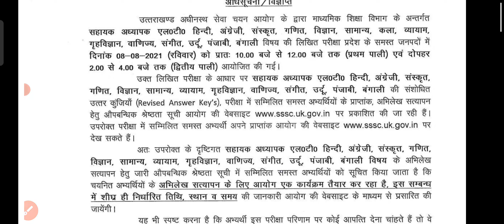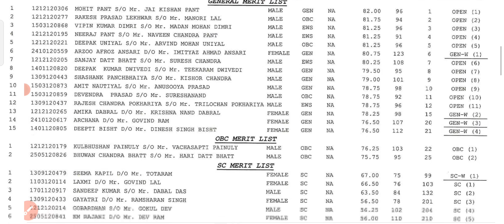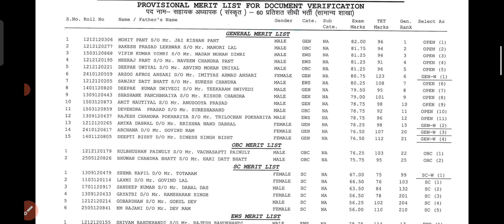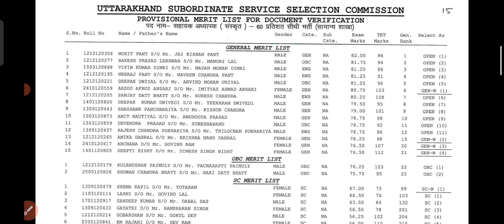उत्तराखंड एलटी रिजल्ट विषय संस्कृत मेरिट लिस्ट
उत्तराखंड सहायक अध्यापक के रिजल्ट आ गए हैं आप देख सकते हैं अपने विषय का संस्कृत विषय का यह रिजल्ट है अगर आपको कोई और कुछ चाहिए चैनल में जाकर देख सकते हैं.